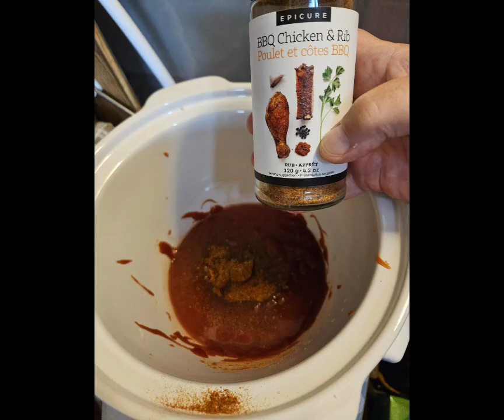Epicure's BBQ Chicken and Ribs makes Epic Market slower cooker ribs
exactly as directed on the recipe card, served with white rice and Epicure's candied yams (carrots)
I cooked the ribs in the slow cooker for 6 hours, and made carrots as per instructions on the package for Epicure's candied yams, replaced yams with carrots.
I easily removed meat from the bones and placed it back in the cooking sauce.
served over rice.
if you have you slowcooker stored away somewhere.dust it off and let it live again.
you'll be happy you did.